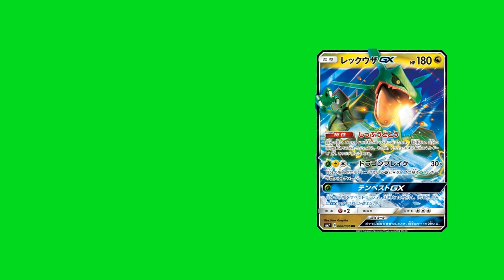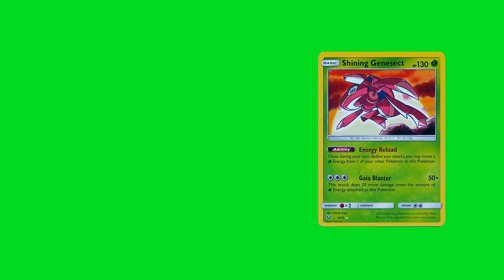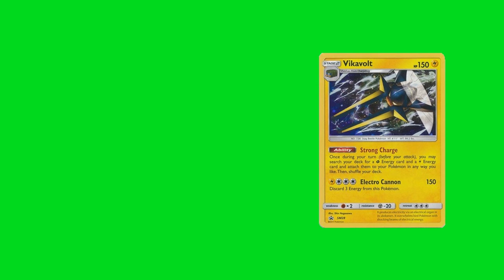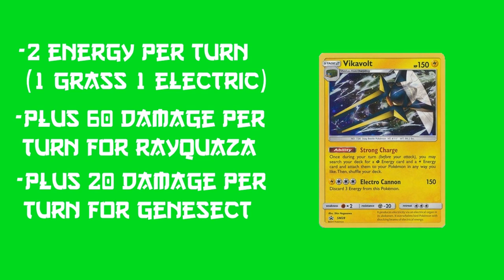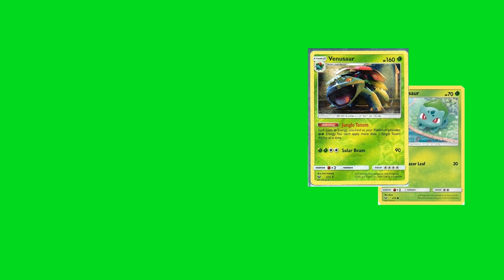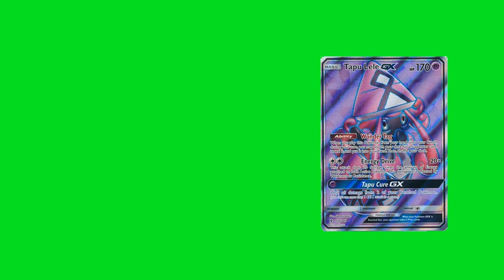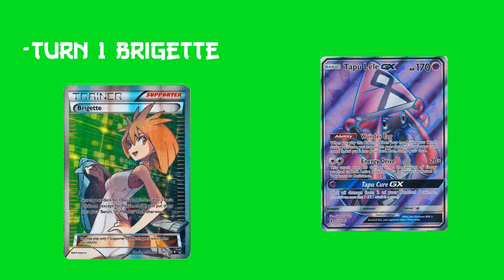Rayquaza GX / Shining Genesect | Deck Concept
Anyways this was just a random deck idea I had that I thought could be good, I haven't done much testing but here's something that might work if you want more specific numbers:
 x4 rayquaza gx
x2 tapu lele gx
x2 grubbin
x1 charjabug
x2 vikavolt
x2 shining genesect
x1 latias prism star
x1 bulbasaur
x1 venasuar
x4 sycamore
x3 guzma
x3 cynthia
x2 N
x3 ultra ball
x2 parallel city
x6 grass energy
x6 electric energy
x1 field blower
x4 fighting fury belt
x3 float stone
x3 max elixer
x4 rare candy